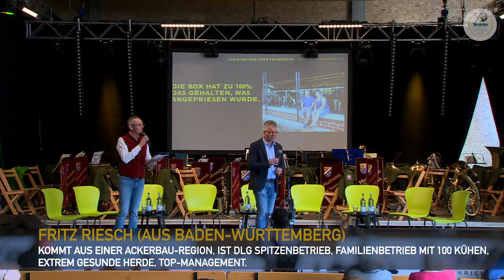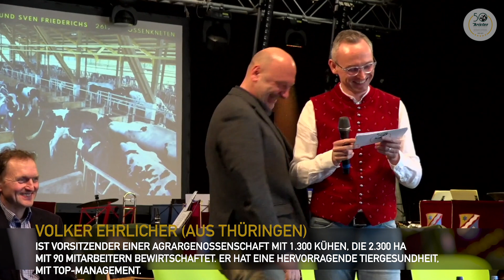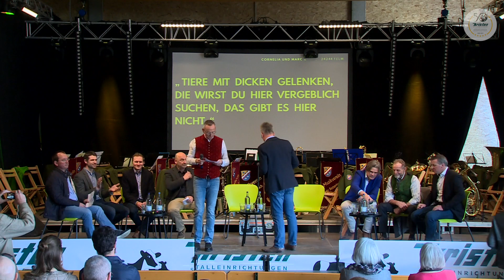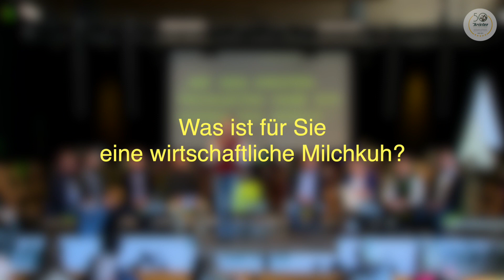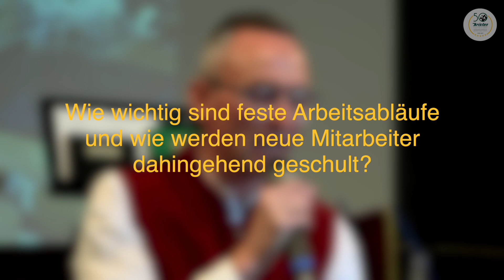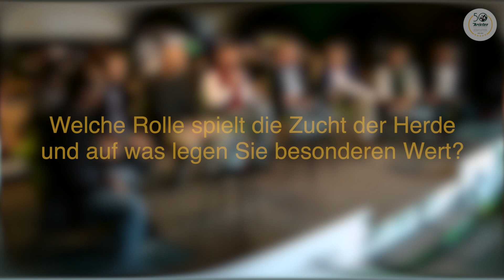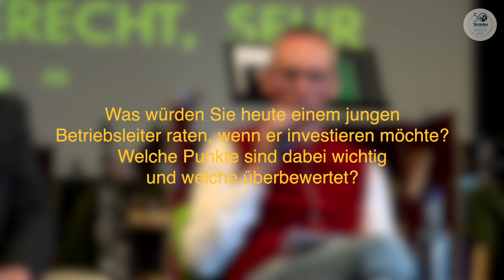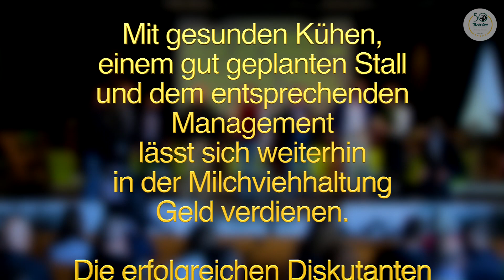Kristen Diskussion - Tierwohl, Effizienz, Witschaftlichkeit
Wirtschaftliche, effizient, dem Tierwohl gerecht werdende Milchviehhaltung hat Zukunft. Jeder der Personen / Betriebe auf dem Podium steht für seinen eigenen Weg in die erfolgreiche Zukunft mit Milchvieh. Das zu zeigen und herauszuarbeiten ist das Ziel dieser Podiumsdiskussion. Unser Wunsch ist, dass Sie heute nach Hause fahren mit der Überzeugung 'Milchviehhaltung hat Zukunft' viele Wege stehen offen. Unsere Überzeugung ist 'wenn gutes Handwerk und Herzblut zusammen kommen, dann klappt es'.